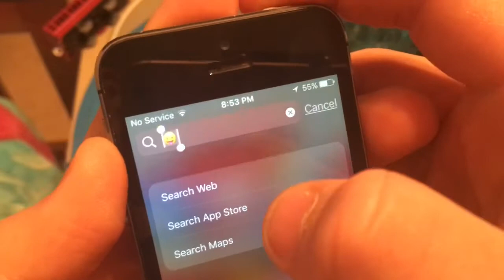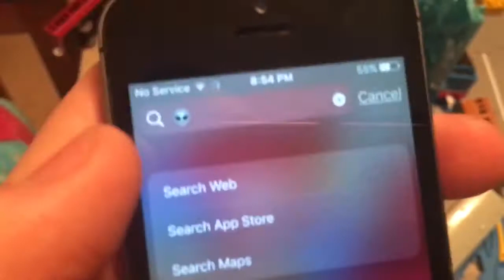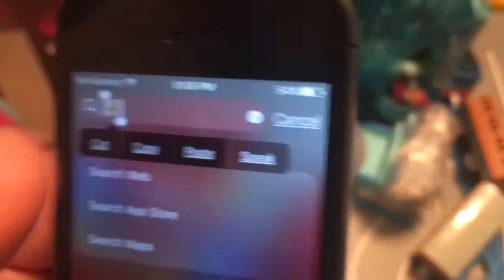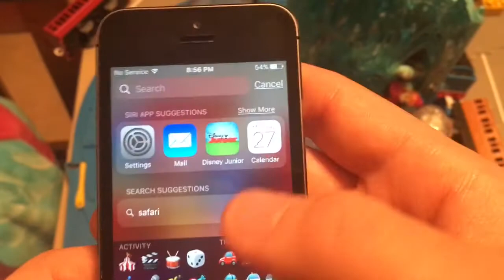How to make your keyboard say the emojis to you in iOS 10